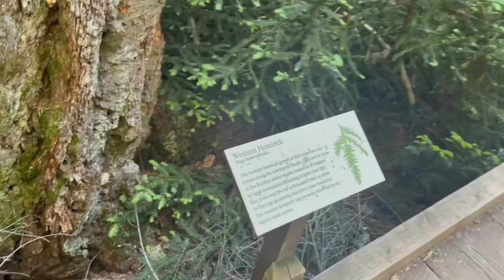Camper Crew Roadtrip 2022 - Part Four